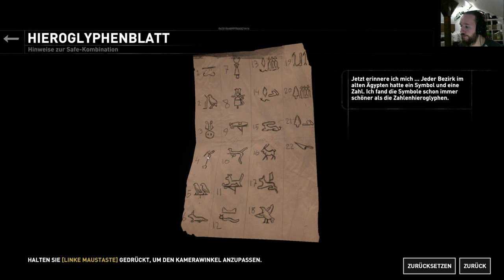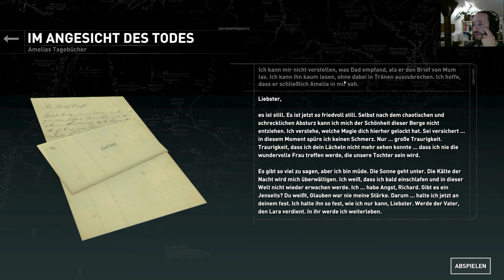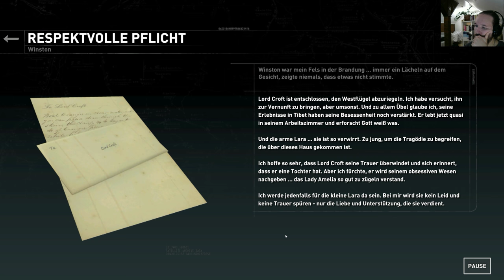Rise of the Tomb Raider - Blood Ties auf 100% #4 • Von Löher Let's play in [2K] 1440p UHD german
Willkommen zu einem Extra Bonus 100% Let's Play bzw Gameplay von Lara Croft aus Rise of the Tomb Raider - Blood Ties in 2K (1440p UHD) und auf deutsch / german mit mir, Von Löher - Gameplays als Hobby :)

Hier handelt es sich lediglich nur um Geschichtliches über die Crofts, für mehr Verständnis und Hintergrundwissen. Hier wird keine Action zu finden sein, aber dennoch eine interessante und für den Einen oder Anderen eine fesselnde Story. Plus einen Jumpscare xD Ich wünsche euch auf jeden Fall viel Spaß :D

Hier geht es zu der Kompletten Vorgeschichte von "Tomb Raider (2013) auf 100% und Schwer ~ German PC Gameplay 1080p HD":